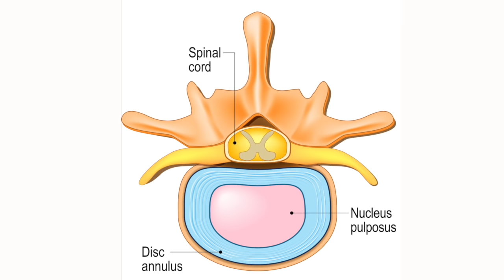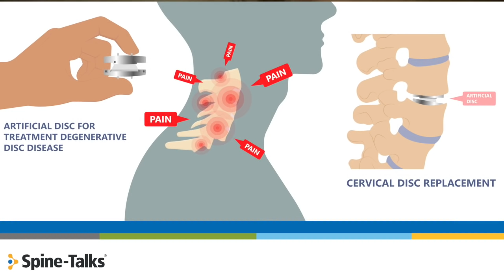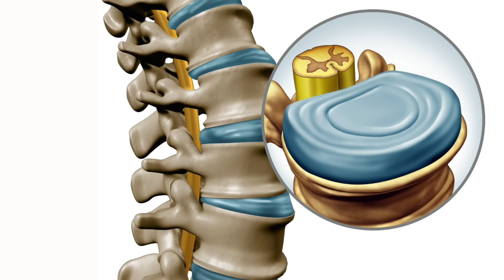Artificial Disc Replacement Webinar Part 1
The National Spine Health Foundation's premier panel on Artificial Disc Replacement featuring the nation's top surgeons.

A cervical artificial disc replacement is a minimally invasive procedure that removes the degenerative disc in your neck and replaces it with specialized, artificial disc technology.

Doctors featured here:

✔️ Dr. Richard Guyer, Texas Back Institute
✔️ Dr. Thomas Schuler, Virginia Spine Institute
✔️ Dr. Todd Lanman, Lanman Spinal Neurosurgery
✔️ Dr. Armen Khachatryan, The Disc Replacement Center

Learn more SpineHealth.org

Time stamps:

0:00 - Intro
6:52 - FDA Approval and Spine Surgery
13:08 - Fusion, Artificial Disc, Or Both?
16:25 - Spine Surgery and Quality of Life
20:15 - Europe and Disc Replacement
25:08 - Replacing a Fusion with an Artificial Disc
28:33 - Finding a Surgeon
34:52 - Deciding on a Cervical Implant
39:18 - Should I Wait?
40:23 - Summary